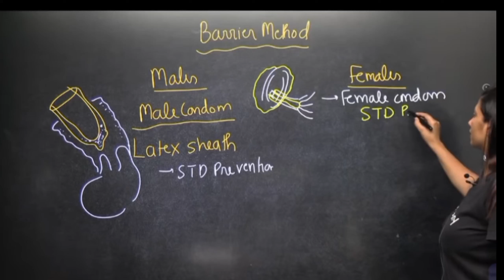Ku na rin se dho diya jaye 🤣🤣😂😂 @biofairyriturattewal#viral#explore#explorepage#short